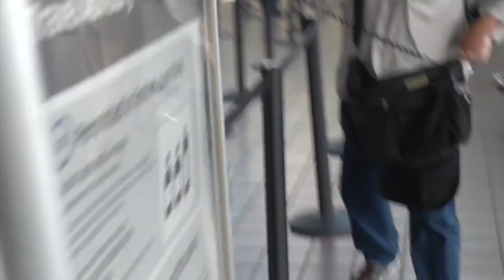Supermodel Bella Hadid Leaving Los Angeles With Mom Yolanda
Sunday, September 4, 2016:  Bella Hadid and mom, Yolanda took a trip out of LAX.. The pair were both looking spectacular, Bella in dark colors and Yolanda traveling in white.  X17online.com